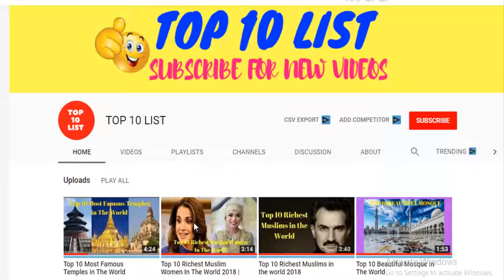Top 10 Most Expensive Homes In The World | Most Expensive Homes List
10.  Rybolovlev Estate,it was owned by Donald Trump –
 - $95 Million

9. Silicon Valley Mansion,US — - $100 Million
Silicon-Valley-Mansion

8.  Fleur De Lys - 125 Million
Fleur-De-Lys

7. The Manor — US, - $150 Million
Aaron-Spelling-Manor

6.The Pinnacle — Owned by Tim Blixseth,in Montana
- $155 Million

1.Antilla,Mumbai
Price - $1 Billion